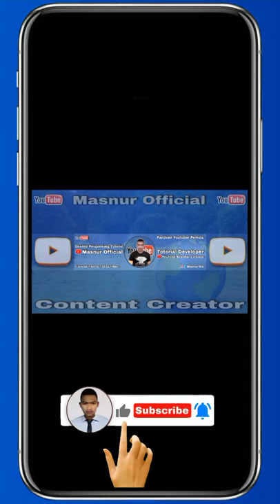Blur 2. Tranquillity - Fluidscape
Isi Video           : Blur 2. Tranquillity - Fluidscape